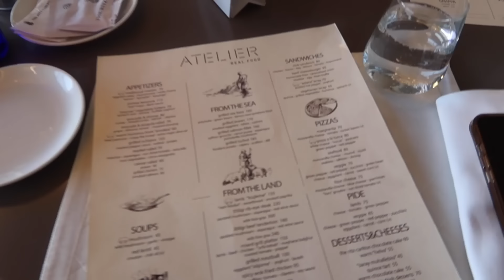Turkey Vlog | Ethnic Rhinoplasty Journey | Khloe Fifty 50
I’m Khloe, I'm not your Average Travel/Fashion Blogger.
The goal is to reach 50 States & 50 Countries by 30
Covid is currently in the way but in the meantime, we will still live the best life we can &  that’s on Mary had a little lamb or whatever they say lol.